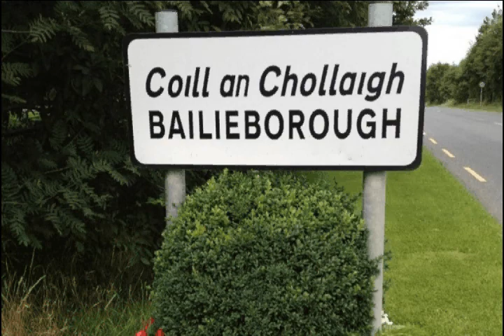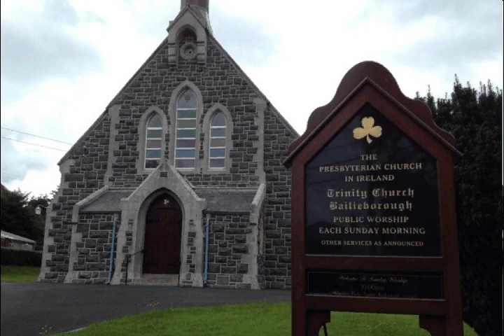Bailieborough and Me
A track off my upcoming CD in support of my summer gigs in Sligo and the Northwest in 2014. I have loved this song since I first heard it back in the early 80's recorded by Jargon, a great group, based more or less in Sligo. My thanks to two members of Jargon: Liam Gilmartin, for lending an ear and backing vocals and to Charlie McGettigan, for writing such a lovely song and his encouragement.